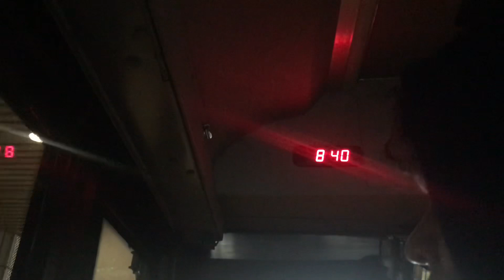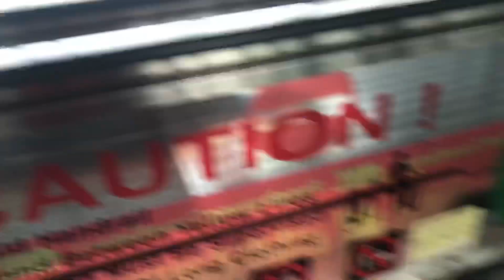Indonesia - Vietnam || Markis Kido / Pia Zebadiah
Hai gaiis
Jadi ini video emg udh lama tapi juga slesai editnya udh lama pertama aku kya masih agak ragu mau upload video ini. Tapi kyanya lumayan juga.
Yasyudah lah yaa. Enjoy aja videonya.
Tunggu video selanjutnya ya gaiss
See yaa ❤️❤️